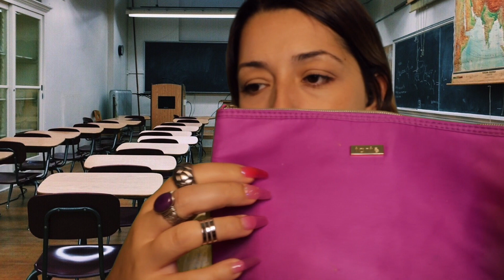ASMR ● ÖĞRETMENİN MAKYAJINI YAPIYOR ● Okula Dönüş ● Türkçe ASMR Roleplay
Canım kabilemm 🥰
Hazır okullar açılıyorken, öğretmen roleplay gelsin dedim. Sana makyaj yapıyorum. Umrım bu videoyu beğenirsin 🙏
🙌 Burada yeni misin? Tekrar mı geldin? Hoş geldin 😌
Sosyal Mecralar : 👻
MY ASMR CHANNEL IN ENGLISH:
Neden Pekka?
P.E.K.K.A. Clash of Clans oyunundan en sevdiğim savaşçının adı. 💪
Neden kabile?
Çünkü neden olmasın. 😅 Clan = kabile

💯 Kabilemiz tüm renklere açık.
❌ Ötekileştirme yapmadığımız, birbirimize saygı gösterdiğimiz bir alan. 💟